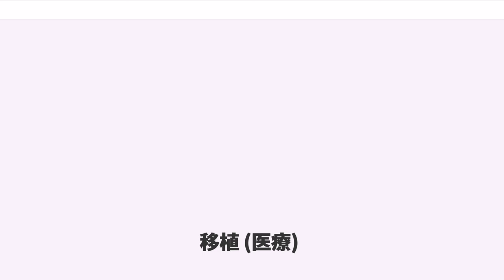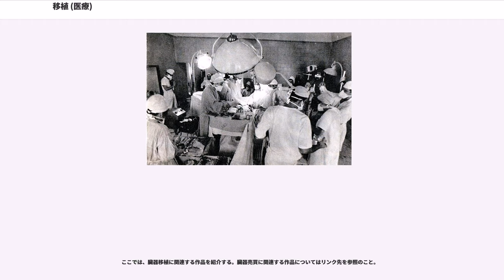移植 (医療)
移植（いしょく）とは、提供者（ドナー）から受給者（レシピエント）に組織や臓器を移し植える医療行為のこと。移植で用いられる組織や臓器を「移植片」という。以下に示すように様々な移植の形態が存在するが、一般には臓器を移植する場合が話題となるため臓器移植（ぞうきいしょく）として知られている。

ヒトの臓器移植は病気や事故により臓器が機能しなくなった人に対して他の人の健康な臓器を移植して機能の回復を図る医療をいう。

臓器移植は難病治療などとともに生命科学の発展によって人類が恩恵を受けてきた分野である。一部の疾病に対して現時点での医学レベルでは臓器移植が唯一の治療法である場合がある。脳死後の臓器移植が可能となり免疫抑制薬も進歩したことで臓器移植の成績も向上している。一方で臓器移植については臓器提供者の脳死判定のあり方などに議論がある。死生観は国民性のほか宗教や時代によって大きく異なり臓器移植等の捉え方にも難しい問題が存在する。思想的・宗教的立場から臓器の移植を否定する主張もある。

移植可能な臓器は次のように様々であるが、ドナーの心停止後（心停止移植）は臓器の機能が急速に衰えることから移植の対象は膵臓・腎臓・眼球といった一部の臓器に限られる。
治療法としては一般的ではないが、研究的に以下のような移植手術も実施された事例がある。

ヒトの移植医療は1950年代から1960年代にかけて始まった。1956年、日本の新潟大学で急性腎不全の患者に対して一時的に腎臓を移植する手術が行われた。

1963年には米国で世界初の肝臓移植及び肺移植が行われた。また、1967年には南アフリカ共和国で世界初の心臓移植が行われた。

先進国を中心とした富裕者が発展途上国の貧困層から臓器を買う臓器取引(臓器売買)、および、移植のための渡航の一種である移植ツーリズムは、公平、正義、人間の尊厳の尊重といった原則を踏みにじるものであるとして世界的に問題視されており、国際移植学会やWHOで規制の方針が打ち出されている。

先進国などでは、臓器移植はドナーの順番待ち制度に基づいて行われる。日本から来た順番待ちリストの上位に載せられた患者を受け入れた分だけ、その患者よりも下位に載せられた自国の患者が、臓器移植を受けられずに亡くなる事も有り得る。そのため、臓器売買とは異なるものだとしても、同様に外国から渡航移植を拒否や制限されたりするのは当然であるという主張がある。

2008年5月の国際移植学会において、必要な臓器は各国内で確保する努力を求める指針である「臓器取引と移植ツーリズムに関するイスタンブール宣言」が採択され、海外渡航移植の原則禁止が提言された。これを受けて2010年5月の世界保健機関(WHO)総会で、臓器移植手術を受けるための海外渡航が原則禁止となる、臓器移植に関する新指針が採択された。

一方、渡航移植が移植ツーリズムと見なされないように移植の透明性を確保する仕組みを整え、自国でのケアが受けられない人々に対する公共の観点から渡航移植を受けれている国もある。

日本では1956年に新潟大学で急性腎不全の患者に対して一時的に腎臓移植が行われた。

本格的な臓器移植は1964年に東京大学で慢性腎不全の患者に対して生体腎移植が行われたのが最初である。また同年には千葉大学で肝臓の移植が初めて行われた。

1968年には札幌医科大学の和田寿郎教授によって、世界で30例目の心臓移植が行われ、移植患者は83日間生存した。いわゆる和田心臓移植事件である。移植患者の生存中は賞賛されたが、死後に提供者の救命治療が十分に行われたかどうか、脳死判定が適切に行われたかどうか、レシピエントは本当に移植が必要だったかどうかなど、厳密な脳死判定基準のなかった当時の脳死移植は多くの議論を呼んだ。和田教授に対しては殺人罪の刑事告発もされ、検察当局による任意の調査が行われたが、嫌疑不十分の不起訴処分となった。

1984年には筑波大学の深尾立教授が脳死判定による膵・腎同時移植を実施したが、患者が死亡したことで執刀医らが殺人罪で告発された。

日本では脳死をヒトの死と認めない傾向が強く、脳死移植がタブー視され続ける時代が続いた。

1979年、角膜及び腎臓の移植に関する法律が成立し、心臓死移植に関する法律が整備された。この法律によって、家族の承諾により、死後の腎臓および角膜の提供が認められるようになった。以後、心臓死下の腎臓移植が毎年150〜250件、角膜移植が1600〜2500件行われるように...